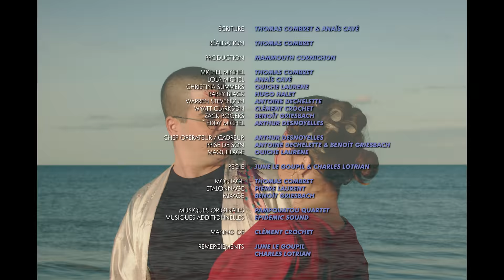HAHA ! (Meilleur Acteur France & Meilleure Réalisation Lyon 48HFP 2021)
Ce court métrage a été fait de A à Z en 48 heures, avec des contraintes imposées.

■ Les contraintes :
     ► Genre : Soap Opera
     ► Personnage : Lola Michel - Coiffeuse
     ► Ligne de dialogue : "Il m'en reste un peu, je vous l'emballe ?"
     ► Objet : Un formulaire

■ Avec ce film nous avons remporté :
     ► Le Prix de la Meilleure Réalisation
     ► Le Prix de la Meilleure Musique Originale (Pampouatou Quartet)
     ► La sélection à la finale France des 48H
     ► Le Prix du Meilleur Acteur à la finale France du 48H
     ► Le Prix de la Meilleure utilisation de la ligne de dialogue à la finale France du 48H

■ Ce court métrage a été tourné avec des optiques XEEN